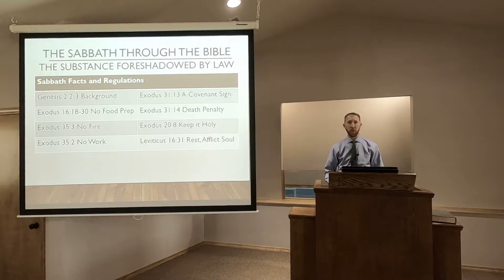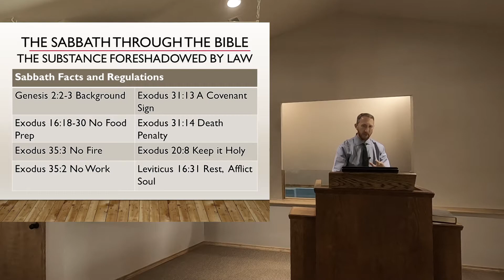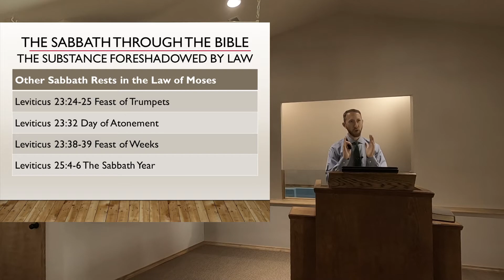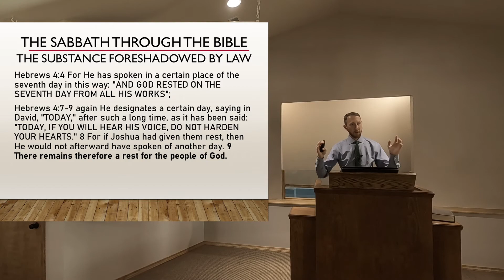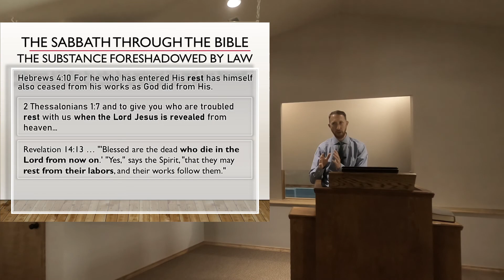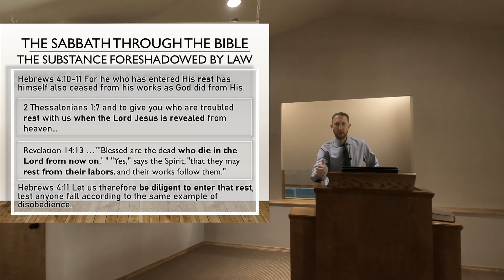The Sabbath Throughout the Bible Part 2 - The Substance Foreshadowed by Law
After some technical dificulties that my friend Kraig Benny helped me temporarily overcome, part 2 is finally out! After the first of a three part series, "The Sabbath Throughout the Bible, is it Bound?" looking at how God unfolded his plan to the early church in Acts, now we turn our attention to "The Substance Foreshadowed by the Law". We'll explore the foundation of the Sabbath, the keeping of various sabbaths under the Law of Israel, and then the substance that all these point forward to that we have access to if we are inside of Christ today!